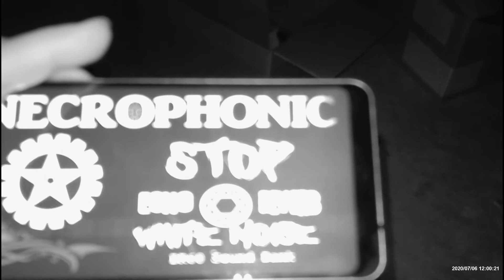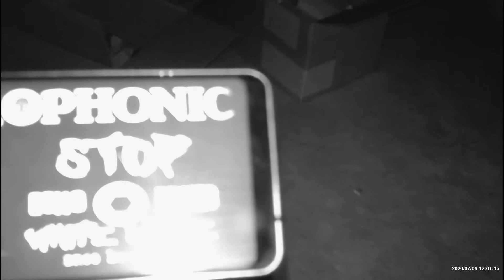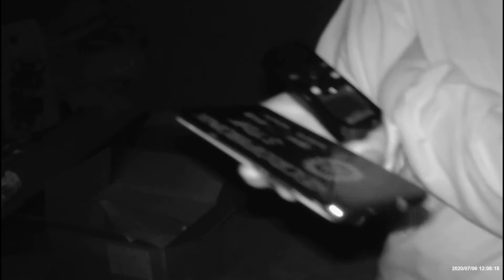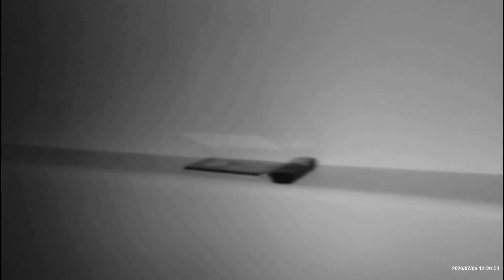Portal house Part 2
Oh my goodness family there is way to many EVPS to time stamp on the video, so I'm just going list here because we would be reading the whole video, that only the ones I listed, there is at least 10 or more spirits trying to communicate at once they even were answering together, lots of info even a suspicious death it said hope fully the u guys put your headphones on and hear all these spirits
0:16 aww mirror,0:23 mom I have a warning love you(to spirits at once so it intervened together mom I love u was from one and I have a warning from another or it was both from the same just said together) 0:37 neither can help, help 0:45 listen,0:28yeah,1:23 to 1:28 said the queen is dead, go to hell, she is dead, 2:12 mom listen,2:16 listen, listen,2:24 Meme in the intersection i dead, 2:51warning, dangerous, I love You, I see him, oh ok, please, I asked, yes Real good,4:23 I love you, THEN GET THIS FAMILY I DON'T REMEMBER SAYING THIS I FRECKING SAID IM CLOSING THE PORTAL AND OPENING ANOTHER, THEN I SAID U CAN NOT DETACH YOURSELF,4:20 OH, THEN WE WERE USING RENEE SPIRIT BOX AND MINE WENT OFF AGAIN WITH THE WHITE NOISE ON FULL VOLUME, FAMILY U GOING HAVE TO LISTEN GOOD THERE THINGS BEING SAID, WE MIGHT OF FIGURE A MURDER OUT, THEY TOLD US AT 5:24 TO 5:50 I WAS SHOT, MAN SCOTT, YES HURT,  suspicious death, GOT HIM, AND THERE MORE EVPS FAMILY TO MANY TO WRITE  DOWN I HAVE 4 PAGES OF EVPS I CAUGHT